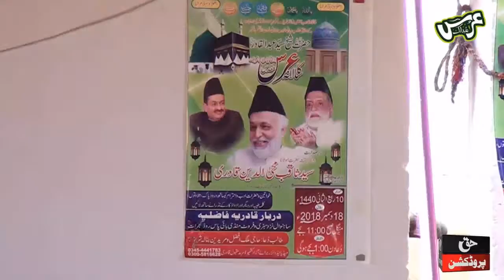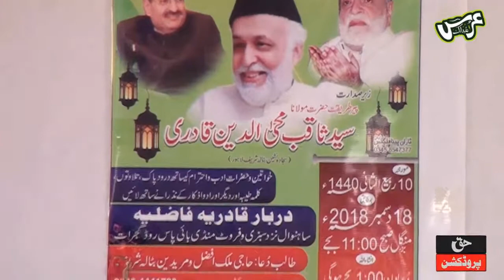New Bayan 2019 - Itminan Wali Jaan - Allama Maulana Zia Mohiuddin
Salana Azeem O Shaan Urs Muqaddas Qutb e Rabbani Mehboob e Subhani Hazrat Syedina Sheikh Abdul Qadir Gilani Ghous e Azam Dastagir (R.A) 10 Rabi ul Sani (Rabi' al-Thani) 1440 (18 December) Sahanwal Kalan. Dear Lover Please Comment Facebook Twitter TikTok tiktok Share Like Ours Videos.